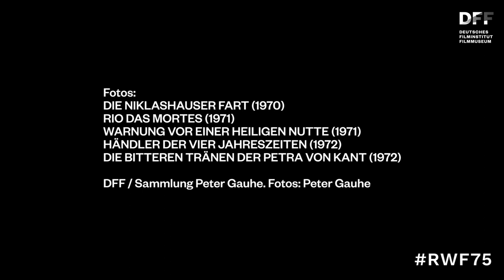RWF75 // Grußwort Wolfram Schütte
Der langjährige Filmkritiker der Frankfurter Rundschau, Wolfram Schütte, hat sich mit Fassbinders Werk früh auseinandergesetzt und es feuilletonistisch begleitet. Er prägte die Metapher des „Herz des Neuen Deutschen Films“, als das er Fassbinder in seinem Nachruf bezeichnete. Zum 75. Geburtstag reflektiert Schütte Arbeit und Leben des früh verstorbenen exklusiv für uns - eingelesen von Schauspieler Frank Muth.